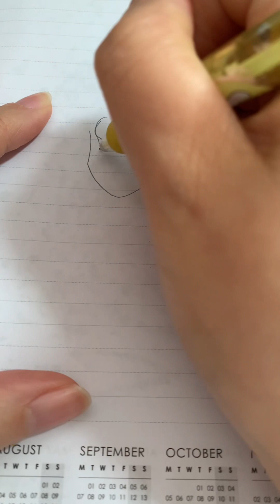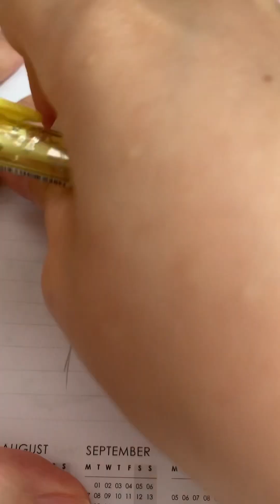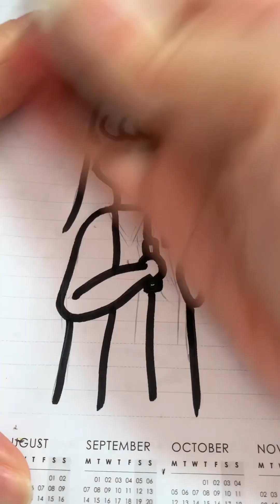手繪梗圖，寒薪茹苦。